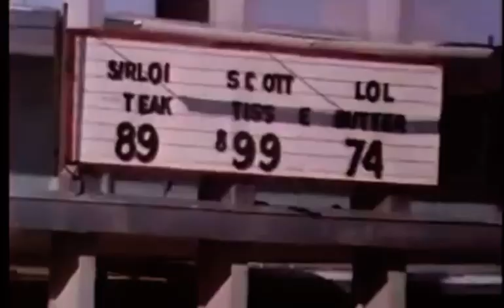East Boston Early 70’s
A Look Back At East Boston